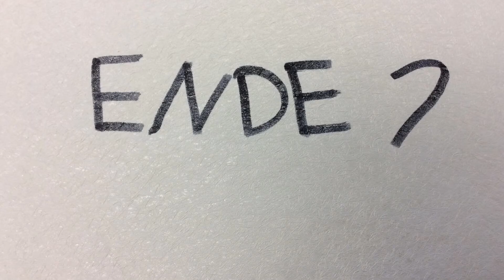Der Weihnachtsmann macht Urlaub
Stop-Motion-Workshop der Edertalschule aus Frankenberg am 3.September 2019 im wortreich in Bad Hersfeld